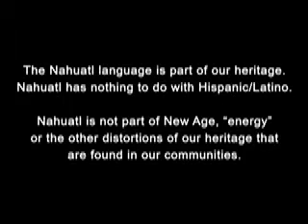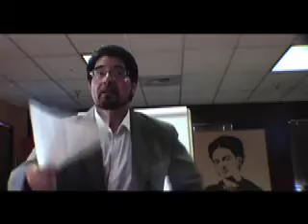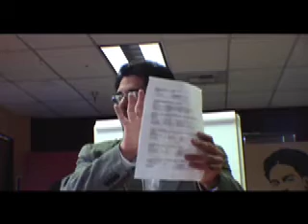2009 Introduction To Nahuatl By Fermin Herrera part 9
A lecture by CSUN professor Fermin Herrera. Given at the Centro Cultural de Mexico, in Santa Ana, CA on June 13, 2009. The lecture was presented by the Mexica Movement and Tonatzin Collective.